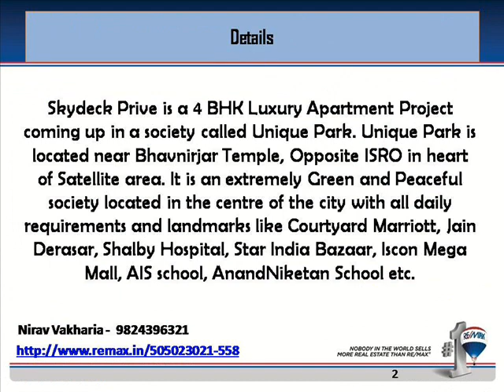4 BHK Flat for sale in Skydeck Prive, Unique Park, Satellite, Ahmedabad.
SkydeckPrive is a 4 BHK Luxury Apartment Project coming up in a society called Unique Park. Unique Park is located near Bhavnirjar Temple, Opp ISRO in heart of Satellite area. It is an extremely Green and Peaceful society located in the centre of the city with all daily requirements and landmarks like Courtyard Mariott, Jain Derasar, Shalby Hospital, Star India Bazaar, Iscon Mega Mall, AIS school, AnandNiketan School etcetc.

SkydeckPrive is a low-rise project of just Ground Floor plus 4 Floors. The project has limited 8 units with just 2 units on each floor. The project will be made out of Exposed Brick ad Exposed concrete and will be a flat slab construction. Each apartment has 2 Living Rooms side by side and gives a 25-26 ft. wide-open space giving a large feel to the entire apartments. The sizes of the bedrooms are extremely spacious with walk in wardrobes/dresser spaces giving ample open feeling to the bedrooms. The bathroom sizes are well planned with dressing spaces.

The apartment interiors will have extremely luxurious specifications like VRV AC, Modular Kitchen of best Grade, DGU glasses for the windows and best quality fixtures and fittings. The project has been planned in a manner that the entire ground floor of the project will be vehicle free with amenities like Gymnasium, Landscaped Garden area, sit outs, water body and well planned security systems.